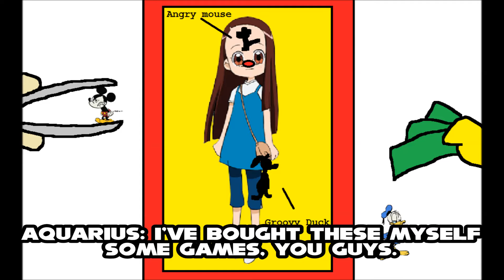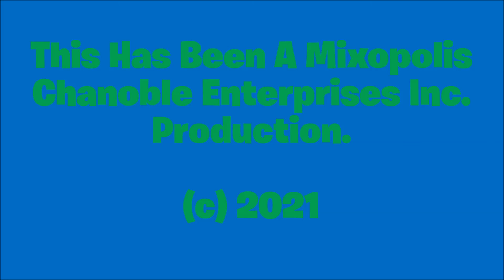Toono Horoscopic Calendar: Aquarius is getting new board games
Prepare for all three board games!

Part of Toono This Weekend

Created With Windows Movie Maker

Original characters belong to owners.

Musics used: Don't Cry, Jennifer from Clock Tower, Moonlight Sonata by Ludwig Von Beethoven, Llena de Plena (Youtube Music), Against Kaos theme song from Skylander's Spyro's Adventure and Gentle Breeze from Trauma Center Under the Knife 2